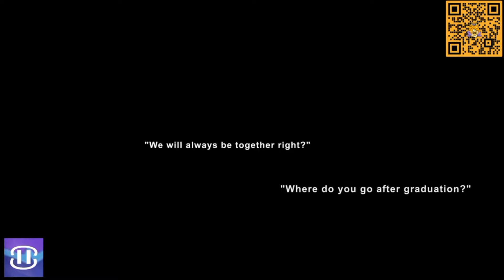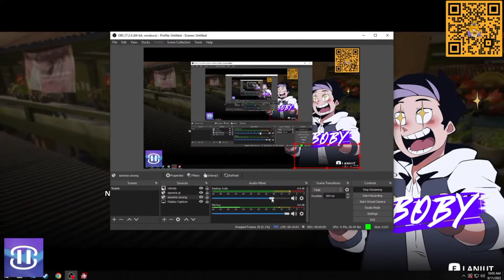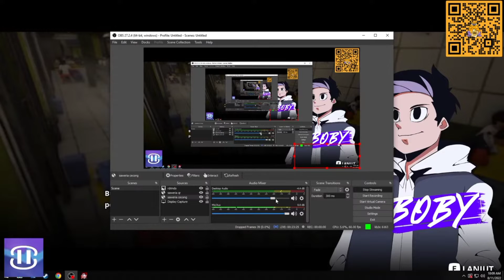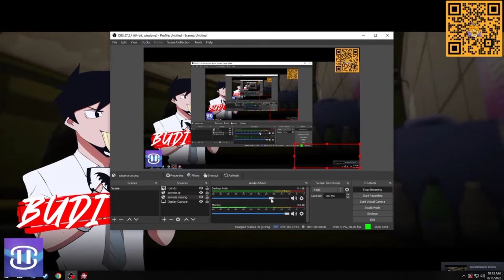ini budi | troublemaker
NB: konten ini sebenarnya bisa saja kita cut habis-habisan, tapi karena banyak cerita dibalik itu, akhirnya kami hanya mencuat bagian yg kurang penting. ini tidak termasuk drama di obs.